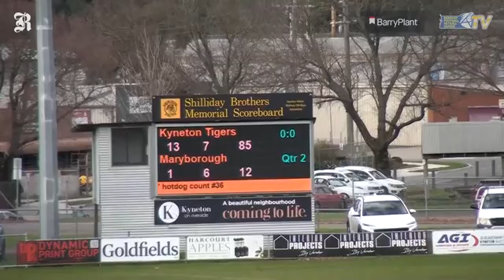KYNETON VS MARYBOROUGH